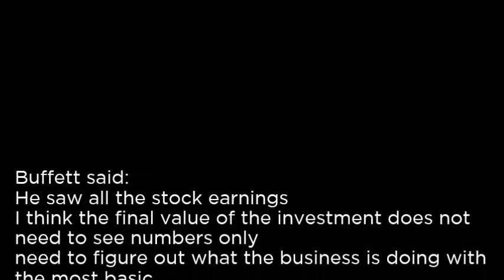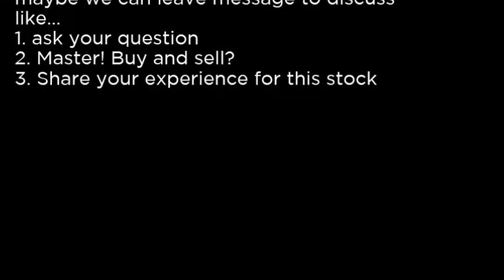IDTI - Integrated Device Technology, Inc. IDTI buy or sell Buffett read basic